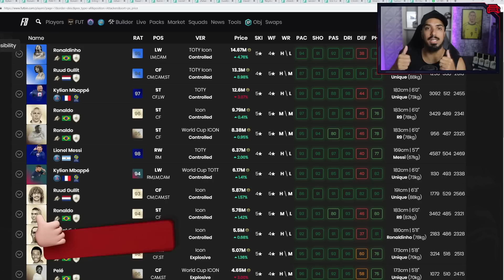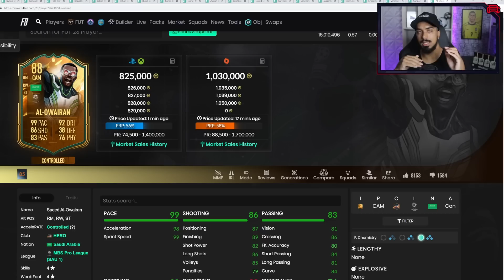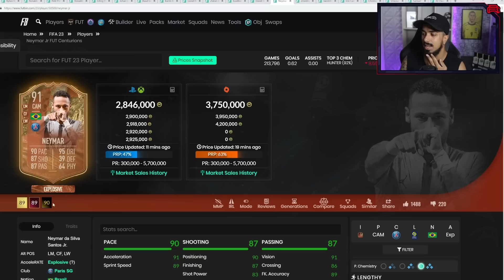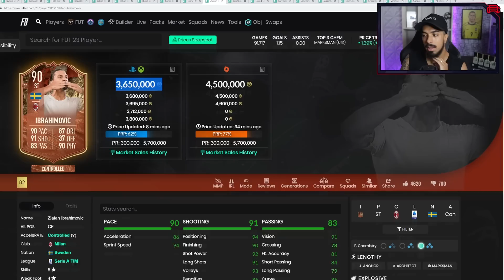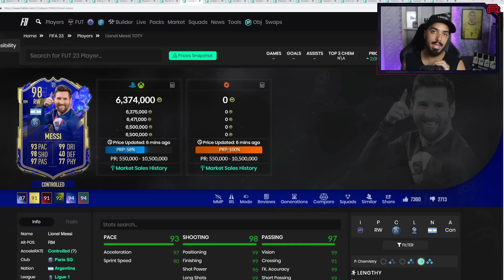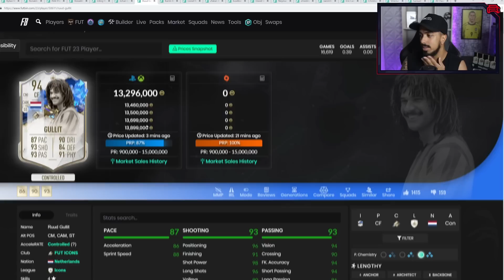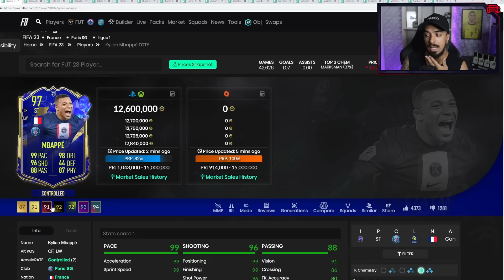FIFA 23 | 🎯 TOP MELHORES ATACANTES DO FIFA 23 ATUALIZADOS ULTIMATE TEAM 🎯